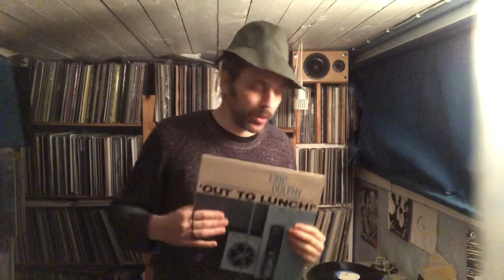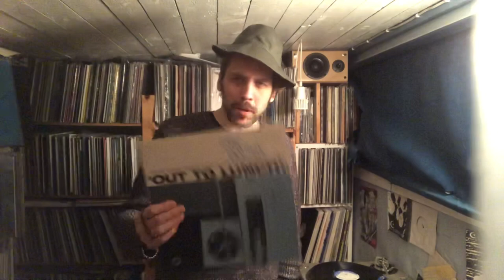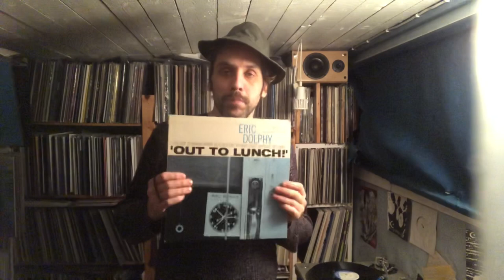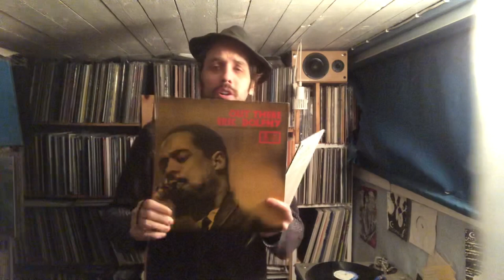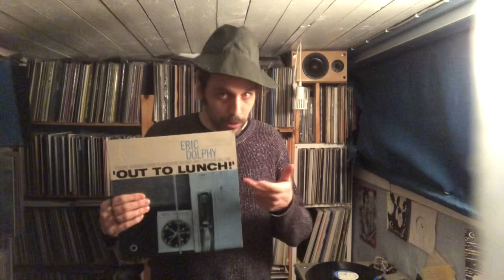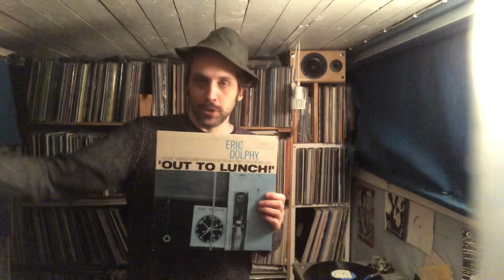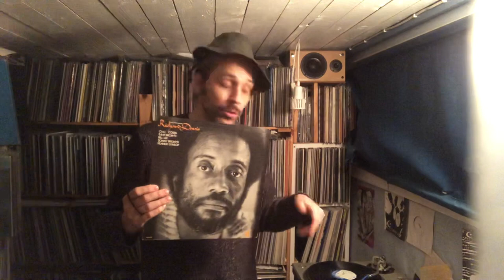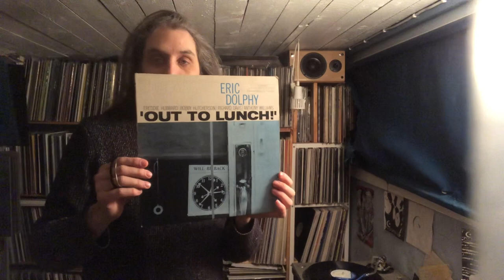Blue Note 4000 project #163 - Out To Lunch! - Vinyl Community / VC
Eric Dolphy – Out To Lunch! Blue Note 4163

Alto Saxophone, Flute, Bass Clarinet, and superbly "written" by Eric Dolphy
Trumpet – Freddie Hubbard
Vibraphone – Bobby Hutcherson
Bass – Richard Davis
Drums – Anthony Williams

Recorded by Rudy Van Gelder
Cover design and photography by Reid Miles

If you enjoyed that, please check my own Blue Note 9000 series, you'll hopefully thank me.

Bisous